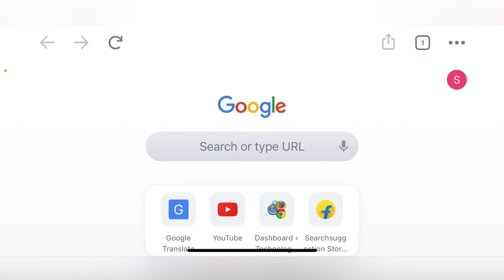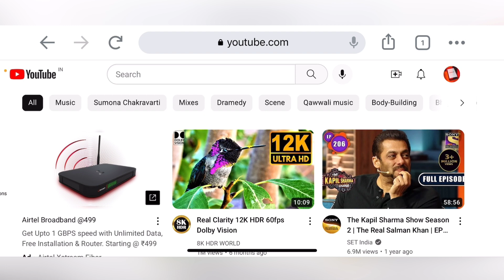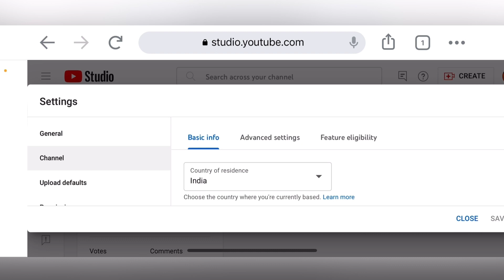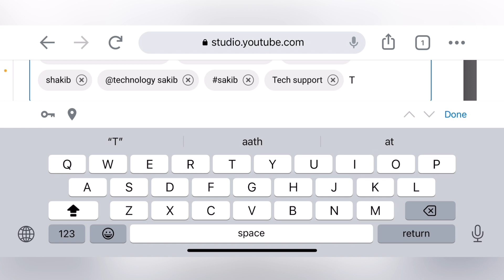YouTube Cahnnel Search Men Nahi Araha Kya Kare | YouTube Channel YouTube Ke Search Men Kaise Laye ?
YouTube Cahnnel Search Men Nahi Araha Kya Kare ,
YouTube Channel YouTube Ke Search Men Kaise Laye,
youtube channel search men kaise laye,
channel search men nahi aaraha kya kare,
youtube channel search par kaise laye,
mera youtube channel search men kyo nahi aa raha hai,
my youtube channel not show in search in mobile,
why my channel is not show in search,
youtube channel not showing in search,
channel not showing in search,
my channel not show in search,
why my youtube channel not show in youtube search results,
my new youtube channel not show in search,
channel not show on search,
why my channel not show in search,
youtube channel not visible in search,
youtube channel not appearing in search,
channel not coming in search,

There are many videos available on the internet where it is told how to bring your channel to YouTube's search list, but when you follow those steps, even after that the channel does not appear in YouTube's search list, but watch our video and Follow the mentioned steps, it is 100% guaranteed, your channel will start appearing in YouTube search list.

Search Quary:
youtube channel search me kaise laye,
youtube channel search me kaise laye manoj dey,
youtube channel search me kaise laye 2023 bilal tech pakistan,
youtube channel google search me kaise laye,
youtube par apna channel search me kaise laye 2023,
youtube channel ko search me kaise laye growth tech,
apne youtube channel search me kaise laye 2023,
apne youtube channel ko search me kaise laye 2023,
apne youtube channel ko search me kaise laye mobile se,
apne youtube channel ko google search me kaise laye,
youtube channel search bar me kaise laye 2023,
youtube channel first search me kaise laye,
youtube channel search me kaise laye 2022 how,
youtube channel ko search me kaise laye how to,
hamara youtube channel search me kaise laye,
youtube channel ko search me kaise laye ishan monitor,
youtube channel ko search me kaise laye jashan youtube,
youtube channel ko search me kaise laye manoj dey,
youtube channel ko search me kaise laye technical vishal,
youtube channel ko search me kaise laye sajid,
youtube channel ko google search me kaise laye,
youtube channel video ko search me kaise laye,
youtube channel ko search list me kaise laye 2023,
apne youtube channel search list me kaise laye,
youtube me channel search me kaise laye,
youtube channel name search me kaise laye,
new youtube channel search me kaise laye,
youtube channel kaise banaye or search me kaise laye,
youtube par channel search me kaise laye,
youtube channel ko search result me kaise laye,
apna youtube channel search me sabse upar kaise laye,
youtube channel ko search me sabse upar kaise laye 2023,
youtube channel video search me kaise laye,
youtube channel search me kaise laye zulkaif,